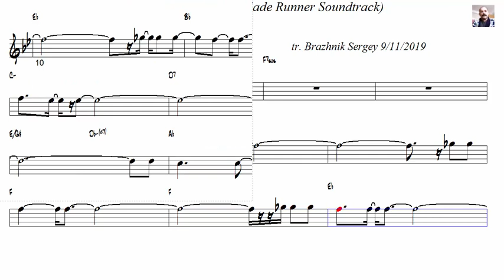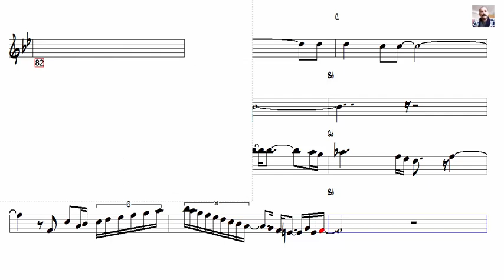Love Theme Vangelis Blade Runner Soundtrack Alto Sax